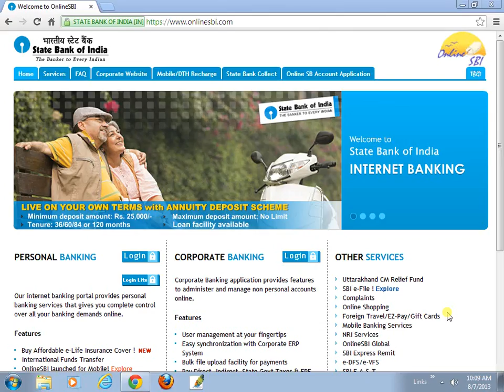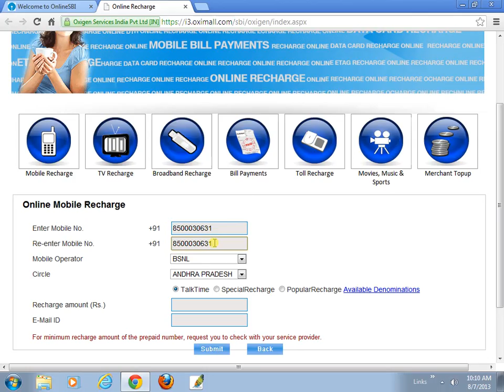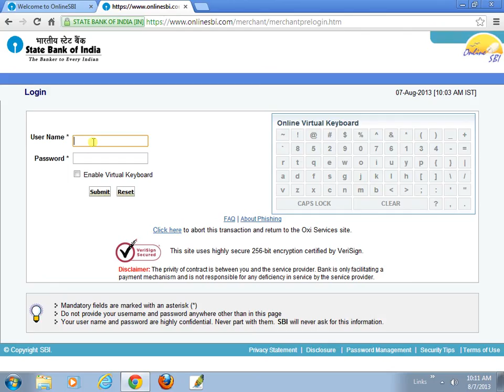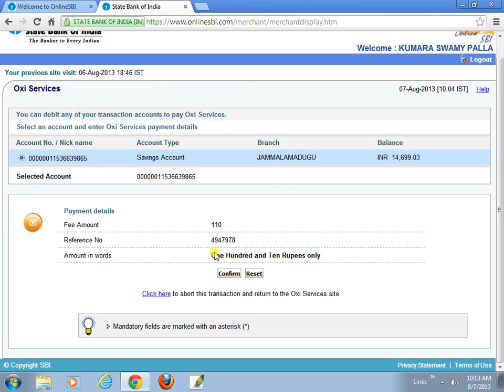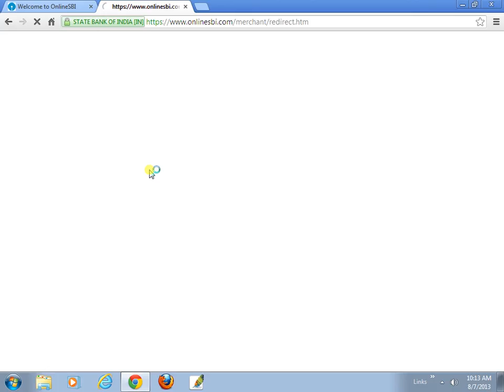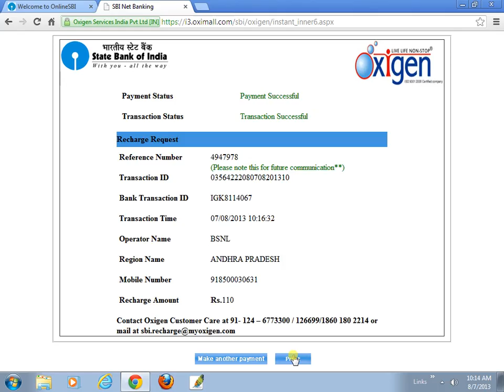How to recharge mobile with online sbi in Telugu